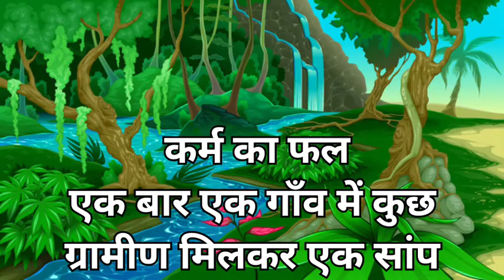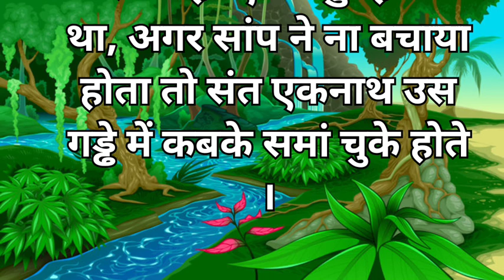कर्म का फल | inspiration story | prernadayak kahaniyan | moral story | logic story | inspire story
hindi kahani hindi stories hindi story hindi kahaniyan story moral story stories in hindi
hindi kahaniya moral stories kahani stories story in hindi kahaniya moral kahani kahaniya in hindi
story time motivational story kahaniyan bedtime story short story hindi moral stories heart touching story bedtime stories lessonable story
saas bahu best hindi stories hindi moral story new story moral kahaniya motivational stories
hindi stories lessonable story hindi kahaniya new videos hindi kahaniya new videos hindi kahanian lessonable story best hindi stories
sort stories sort hindi story emotional story
heart touching story moral stories motivational story saas bahu ki intersting story
siksha prad kahani motivational moral story in hindi suvichar suvichar hindi kahaniya kahaniyan sachi kahani